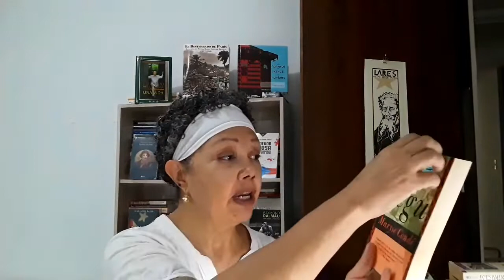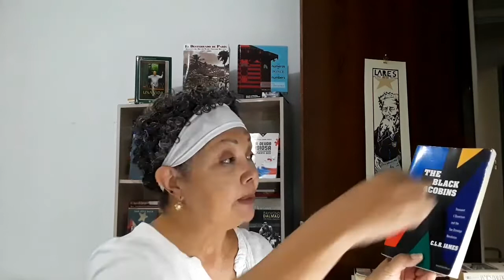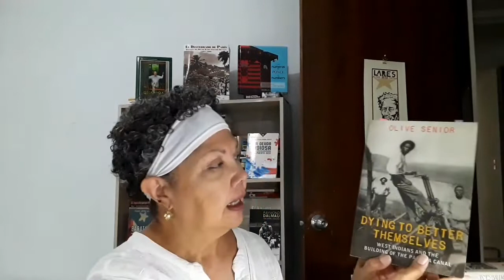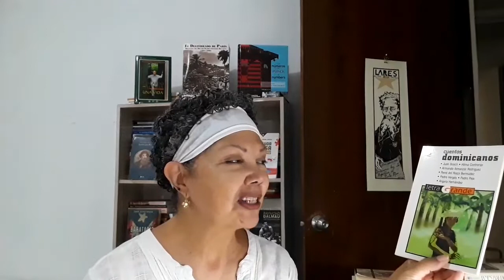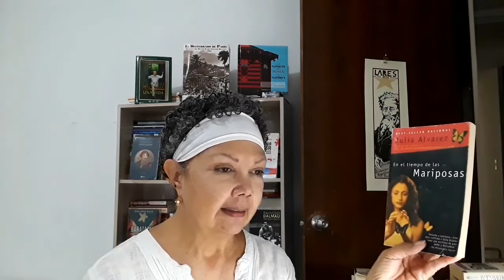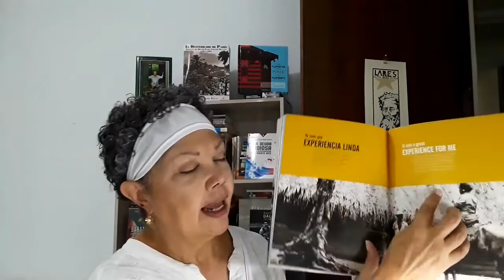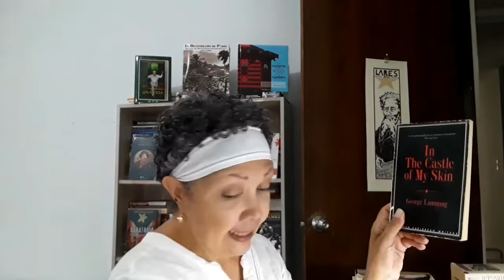CaribAthon Options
What I might read for CaribAthon.
CORRECTION: Jamaica Kincaid is from Antigua.
BOOKS MENTIONED:
Caribbean by James A. Michener:
The Black Jacobins: Toussaint L'Ouverture and the San Domingo Revolution by C.L.R. James
Dying to Better Themselves: West Indians and the Building of the Panama Canal
by Olive Senior:
Hunger: A Memoir of (My) Body by Roxane Gay:
Cuentos Dominicanos by Juan P. Bosch, Various:
En el tiempo de las mariposas by Julia Alvarez:
How the García Girls Lost Their Accents by Julia Alvarez :
Una boda en Haiti: Historia de una amistad by Julia Alvarez:
The Dominican Racial Imaginary: Surveying the Landscape of Race and Nation in Hispaniola (Critical Caribbean Studies) by Milagros Ricourt: